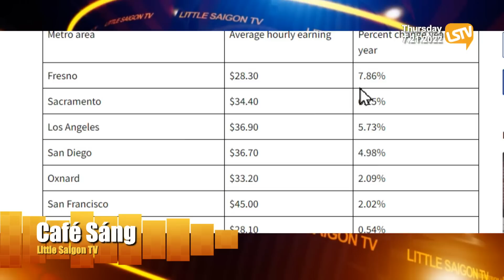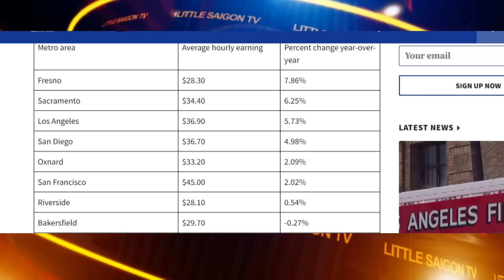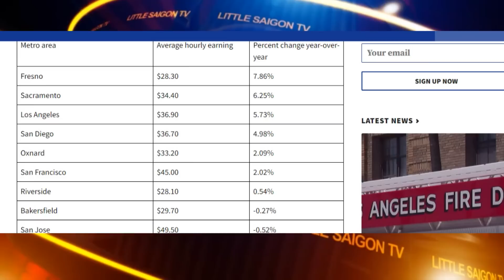Cà Phê Sáng - P2 (07-21-22) Nơi có lương trung bình cao nhất và tăng lương nhiều nhất ở California?